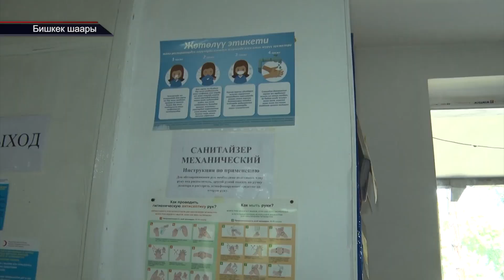Бишкектеги айрым дарыгерлер оор мезгилде "ОТПУСКАГА" чыгып кеткен // Өкмөт башчы катту ачууланды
Абдумалик Базарбаев журналист  ТРК "ОшТВ"
Каналга катталыңыздар!!!